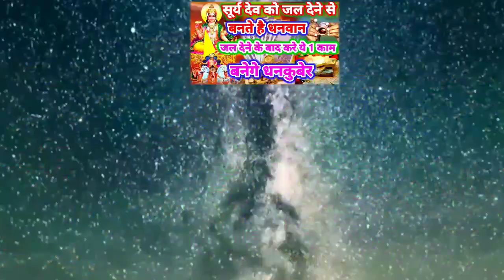सूर्य को जल देने से बनते हैं धनवान,जल देने के बाद करें ये 1 काम बनेंगे धनकुबेर।जल देने की विधि,समय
सूर्य को जल देने से बनते हैं धनवान,जल देने के बाद करें ये 1 काम बनेंगे धनकुबेर।जल देने की विधि,समय।।Surya ko jal kese de